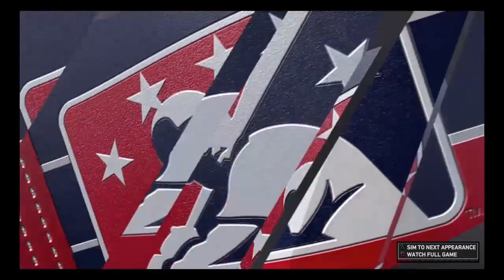MLB my career